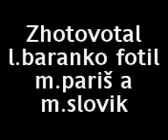Jakubove vandalizmy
vadal jakub